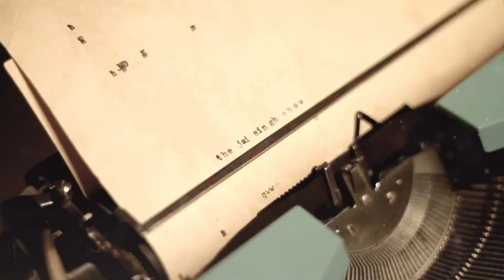Kahaanikaar | Featuring Jai Singh | Shot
As a promotional for my exclusive show in Delhi The Jai Singh Show, We came up with the idea of shooting this small video where I talk from the bottom of my heart. I hope you like the message that we have tried to put across.